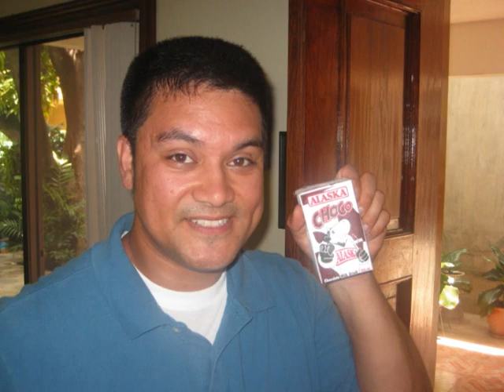all me baby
i'm so fresh and clean. all me baby.